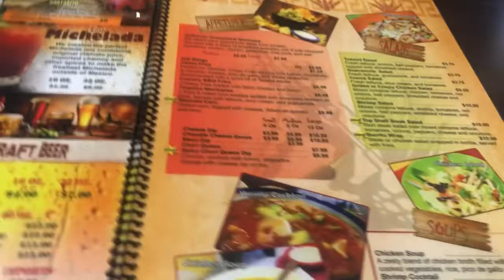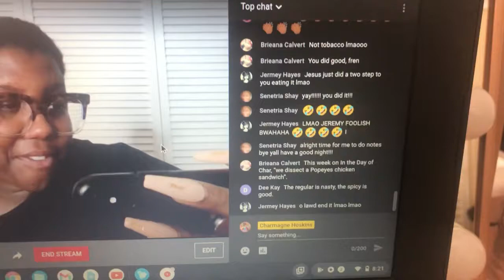Vlogmas: I Was Late For His Appointment 😩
Y’all in this vlog, I was late taking my dad to his Dr Appointment 😩

Each and every day I will be bringing you a new and exciting video! Make sure you drop some video ideas that you want to see below. 💙

Herbal Ciddy Gentle Collections

Lip Balm

Vitamin C (similar)

TruSkin Vitamin C Serum for Face, Anti Aging Serum with Hyaluronic Acid, Vitamin E, Organic Aloe Vera and Jojoba Oil, Hydrating & Brightening Serum for Dark Spots, Fine Lines and Wrinkles, 1 fl oz

ATL Light Show

My Business website and IG 🥰

Discounts!

Kimbella

(Let me know if I missed anything in the comments below! ☺️😉)

Drop your 💙 in comments, so I know y’all made it in. ☺️

Collaborations/ Afflicted Links

Brand Ambassador for Kimbella

Use code, “CHAR10

My measurements are:
Breast 53
Waist 46
Hips 60

Earn cash back by shopping through Rakuten! Use my code

I just want to document life and its experiences both good and bad. Welcome to Everything Char

FAQ

* iPhone X
* Editing: IMovie and InstaShot
* Intro: Intro Maker
* Thumbnail: Canva or Thumbnail Maker

Age: 31 - April 14th - ♈️ GANG
Location: Mississippi

Intro

Here comes Santa Claus Trap remix
* I mixed it in InShot app

I don’t own any music rights

Musician: Rook1e

Musician: LiQWYD